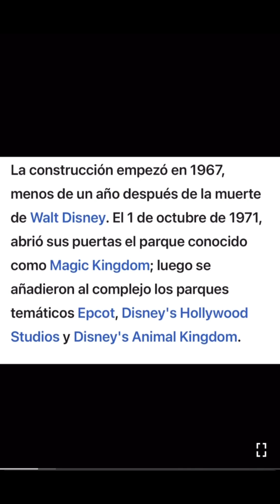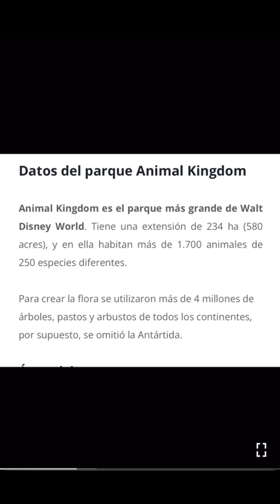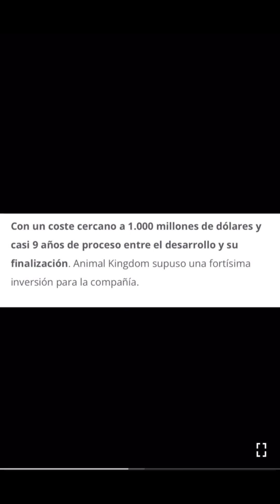Walt Disney resort animal kingdom un parque increiblee en Orlando Florida EUA